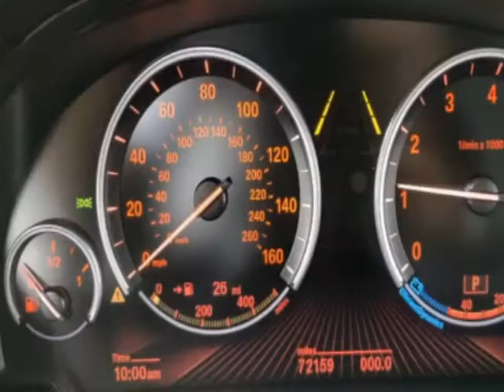2015 BMW X5 sDrive35i - Jersey City, NJ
New Jersey State Auto Used Cars, Jersey City, NJ - BMW X5 sDrive35i Leather Sunroof Navigation Reverse Camera